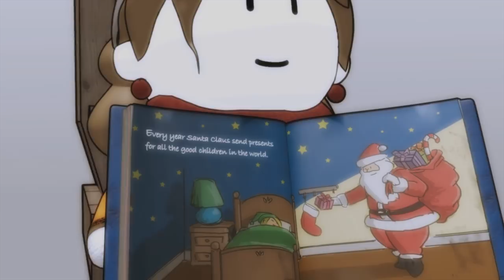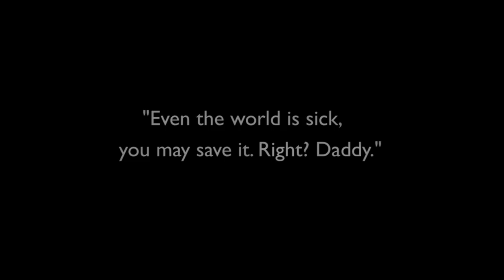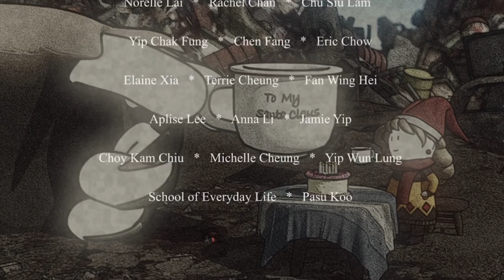CGI 3D Animated Short: "The Giant With A House" - by Chan Sin Hong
TheCGBros Presents "The Giant With A House" - This is a travel story about a giant carrying a big house and a little girl. For more information please see the details below.

Credits-Contributors
Director & Story & Animation: Sin-hong Chan
Character Design: Sin-hong Chan, Nelok Lai
Scene design and Illustration: Sin-hong Chan, Tabitha Tusi
Sound fx: Smallpo Fan
Storyboard: Sin-hong Chan
3D modelling: Sin-hong Chan